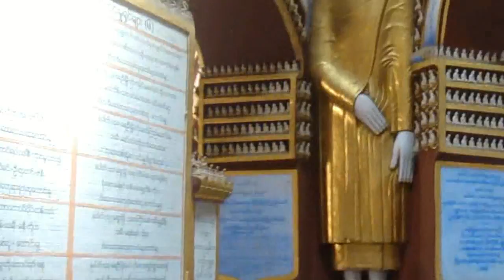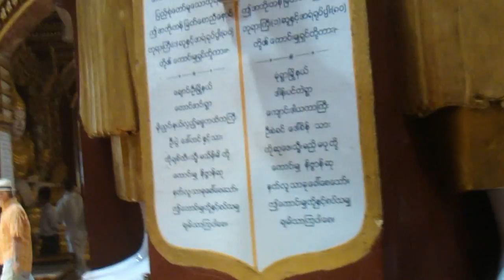Thanboddhay Pagoda in Monywa (Myanmar)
The Thanboddhay Pagoda in Monywa constitutes one of the primary tourist attractions in Myanmar. A rainbow of colours flash in the sunlight from the glass mosaic set in the surface of the spires gives it a magical aura. The main stupa contains Buddha images of all sizes, from inch-high ones set in rows upon ascending rows on all available wall space, both interior and exterior. Huge images are enshrined within. The total number of Buddha images in this pagoda complex is nearly 600,000, or to be exact, 582,363.